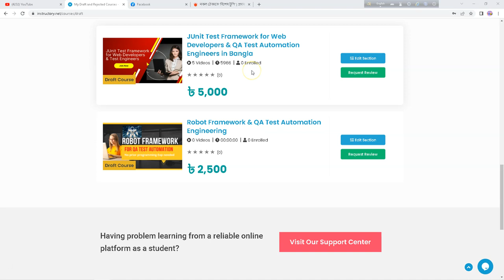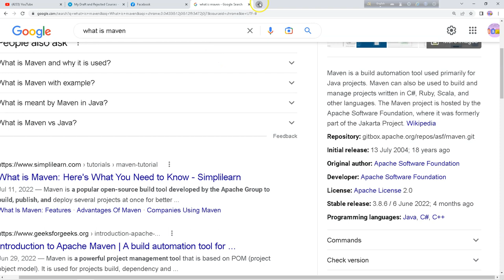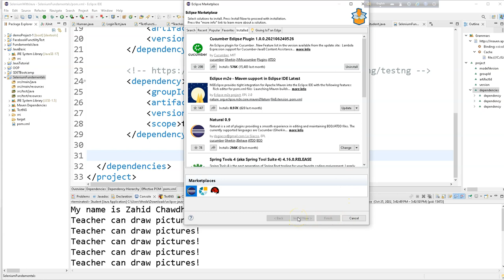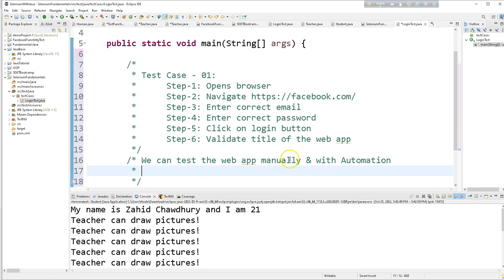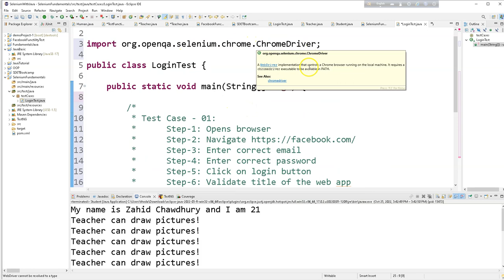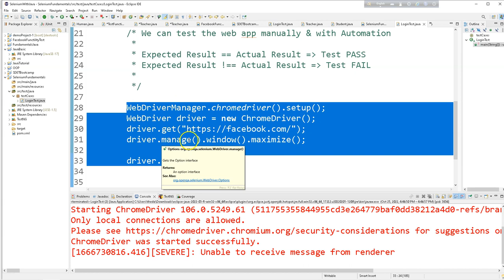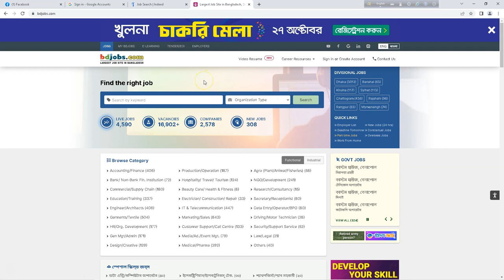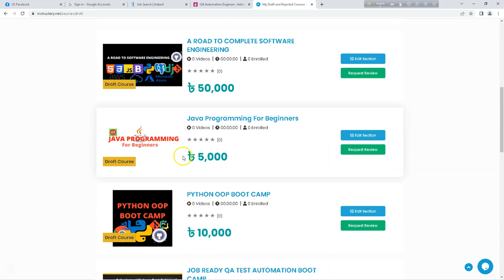How start learning QA Test Automation| JUnit Test Framework for Developers & QA Engineers